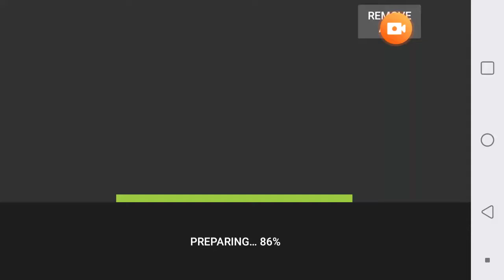Father t-rex and son t-rex